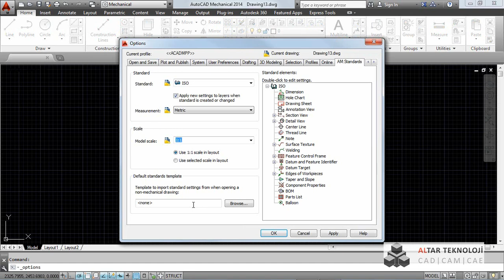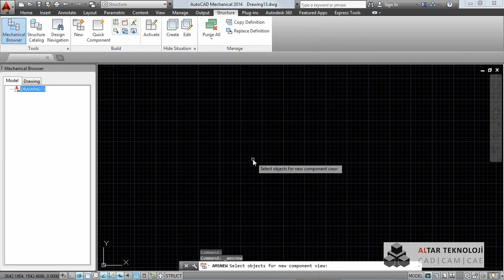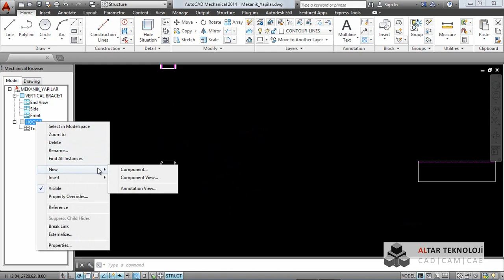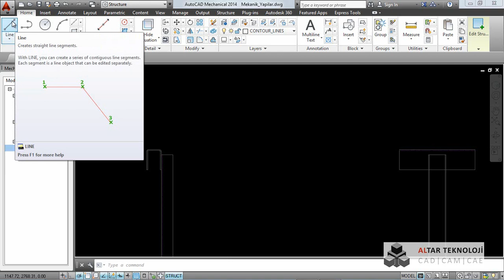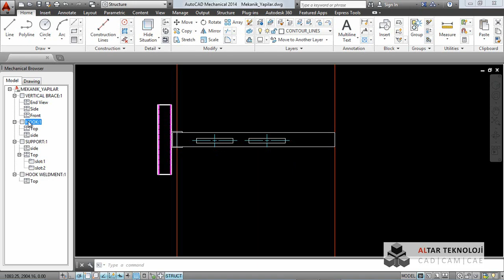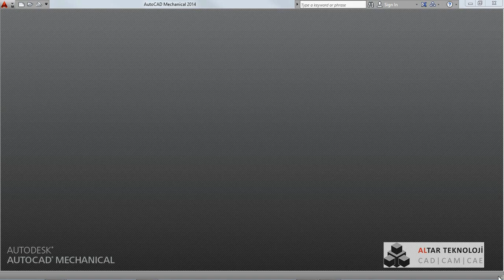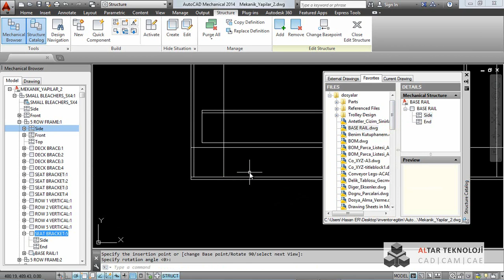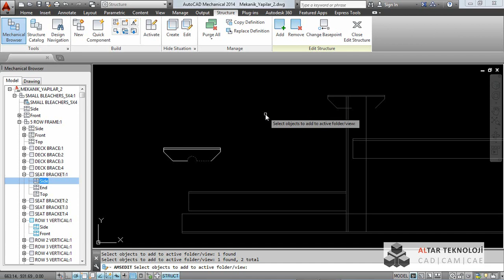Altar - AutoCAD Mechanical - 06, 07, 08 - Mekanik Yapılar